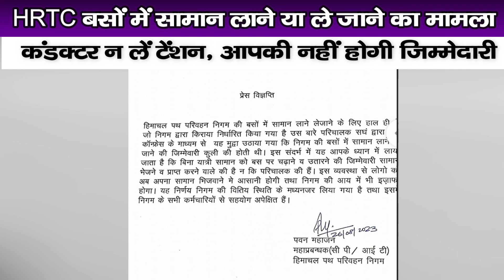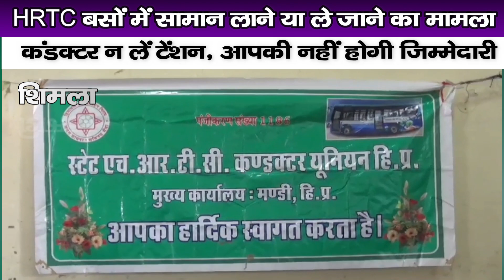HRTC बसों में सामान लाने या ले जाने का मामला,कंडक्टर न लें टेंशन, आपकी नहीं होगी जिम्मेदारी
HRTC has started the facility of sending goods without traveling in buses, but only HRTC employees have come out against it. HRTC conductor union has opposed it. At the same time, the corporation management has made it clear that the responsibility of loading and unloading the luggage without passengers on the bus lies with the sender and receiver of the goods and not with the operator.